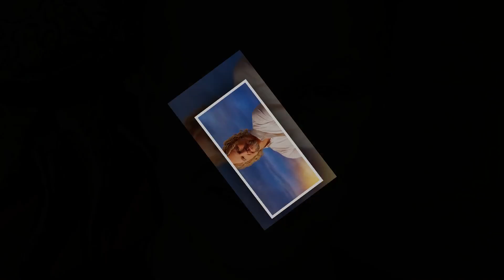Big SHOCK!"Sister Wives' Kody Brown Reveals His Worst Moment—And It Has Nothing to Do with Divorce!"